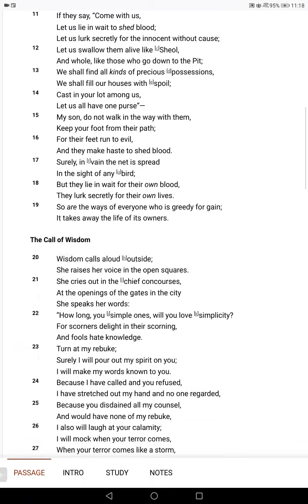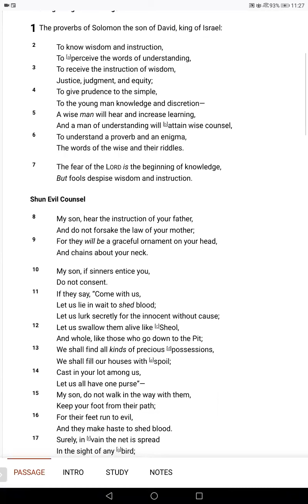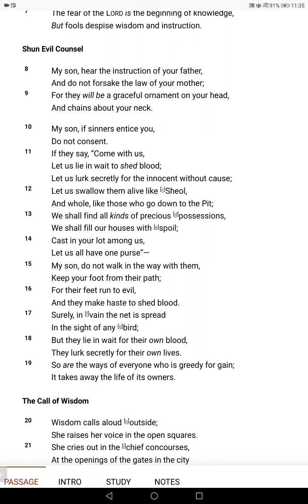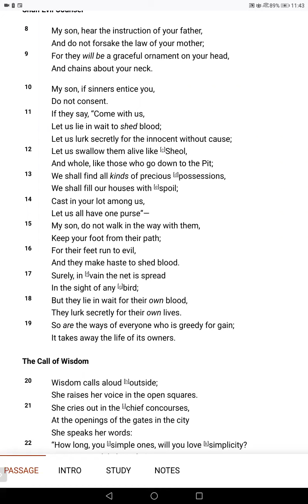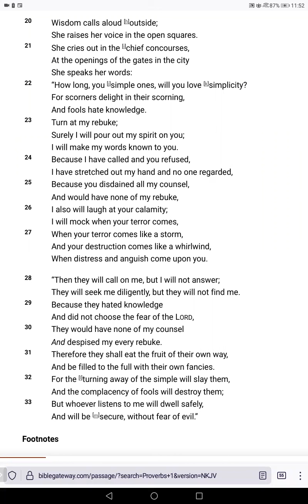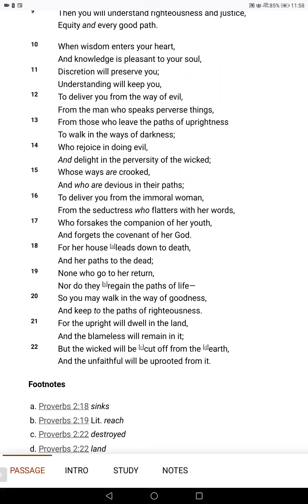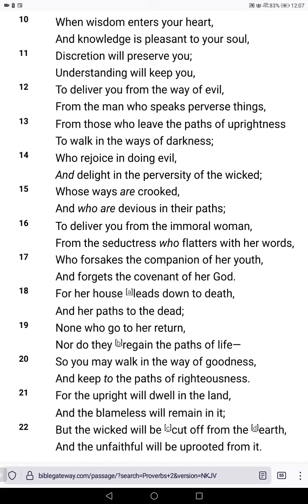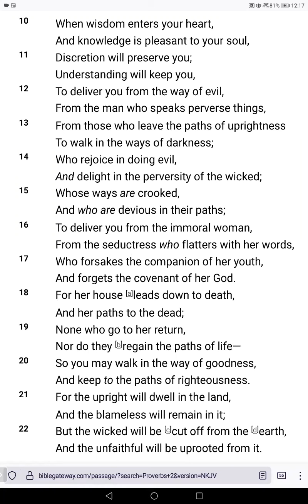Lord God All Powerful in Proverbs Chapter One of King Solomon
Understanding,  Wisdom,  Prudence and Knowledge reside abundantly in The Lord Jesus Christ The Saviour.. Our Great Intercessor and Advocate.. This is the first, Chapter One, in a series on the whole Book of Proverbs.. GOD's ways with men revealed, His Governmental Dealings with Nations and Individuals made clear in Scripture..
       Be reconciled to GOD through Christ friends, Come to Him through Faith Today.. Declare Honour and serve His Majesty King Jesus,  The Father of Eternity, Prince of Peace, Mighty GOD..
Baruch Hashem Adonai Yahuah Elohim